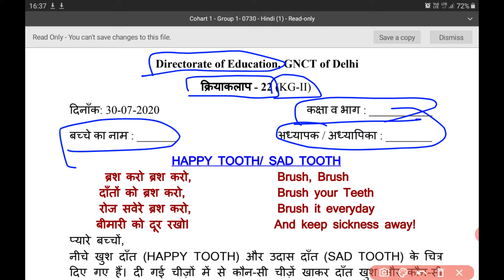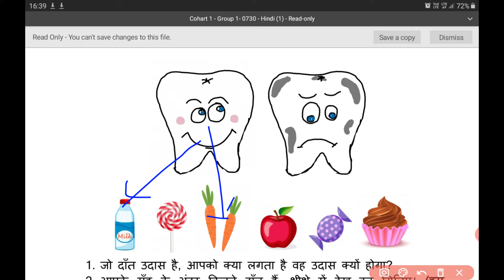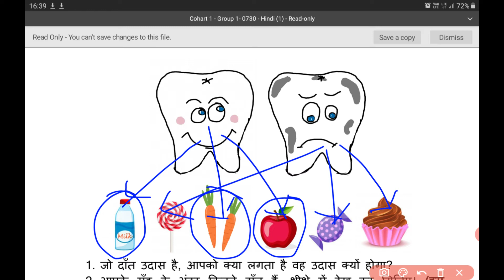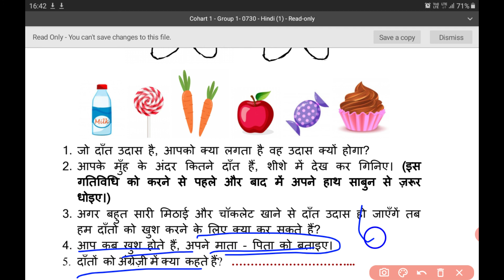DOE || work sheet 22 ||class(KG-2) || 30-07-2020 || DIRECTORATE OF EDUCATION GNCTD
DOE  workclass(KG-2) sheet 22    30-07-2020  DIRECTORATE OF EDUCATION GNCTD                                                           DOE  work sheet 22   class(KG-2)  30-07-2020  DIRECTORATE OF EDUCATION                                                                           DOE  workclass(KG-2) sheet 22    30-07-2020  DIRECTORATE OF EDUCATION GNCTD                                                           DOE  work sheet 22   class(KG-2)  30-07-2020  DIRECTORATE OF EDUCATION GNCTD